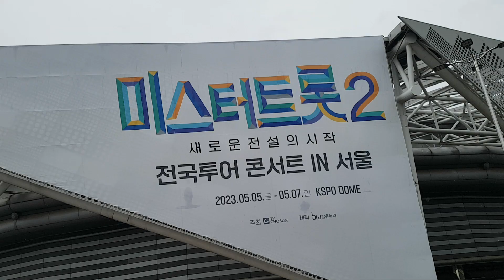20230506 1616101 김선일한국화화실 2023 ❤️올림픽공원 ❤️ 미스터트롯2 전국투어 서울콘서트현장🤩둘째날 비가와도 ㄱㄱ 💜 엄청난 인파 새로운 전설의 시작 0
김선일한국화화실 2023 ❤️올림픽공원  ❤️ 미스터트롯2 전국투어 서울콘서트현장🤩둘째날  비가와도 ㄱㄱ  💜 엄청난 인파  새로운 전설의 시작 💜 포스터025

새로운 전설의 시작  ❤️  So beautiful ❤️Only in Korea

 2023 ❤️ 트롯맨 전국 투어 콘서트서울 콘서트 현장 🤩  ㅡ서울 콘서트  포스터019

일시            ; 2023,5.5-7
미스터트롯